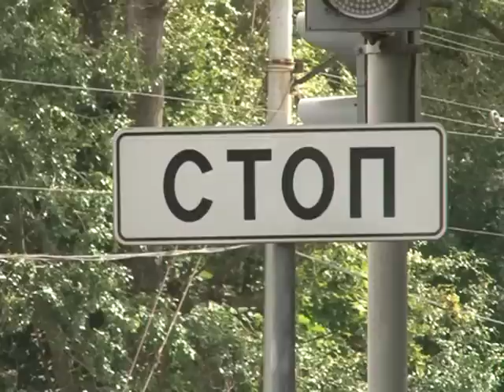Очередной ремонт Приморского шоссе / Сестрорецк ТВ